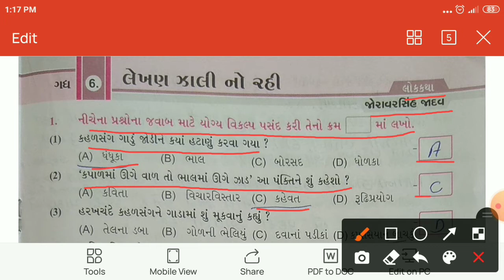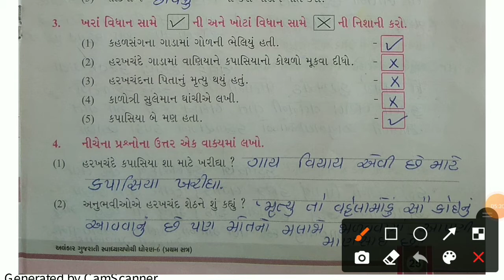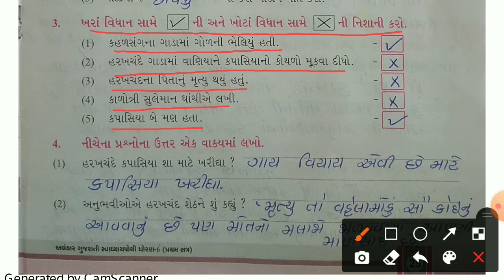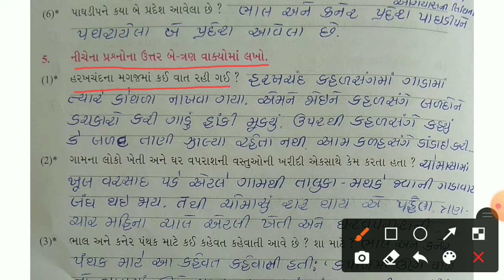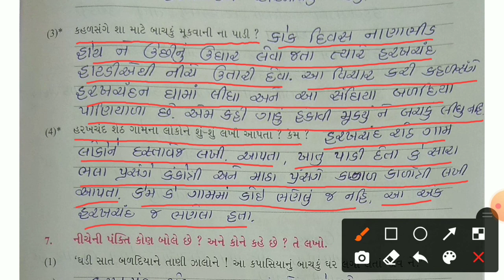ધોરણ-૬, ગુજરાતી, ch-6, ભાગ-4